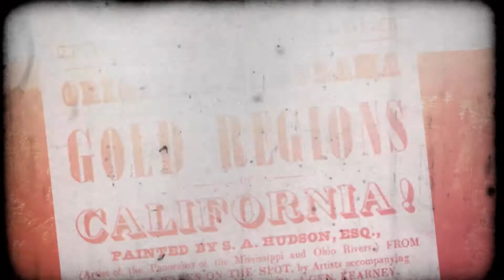Gold Country Vet (First 5 minutes)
A sample of the pilot we produced for The Inspirational Network. Produced by Clay Vandiver, Dustin Spence and Matt Dean (This sample is for demo and purposes only)